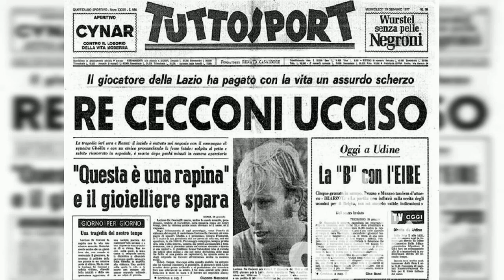SCOPPIA IL DRAMMA: MONIA E JOSH SI SONO LASCIATI DEFINITIVAMENTE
Monia La Ferrera e Josh Carter Rossetti hanno annunciato la loro ennesima rottura, ma sarà davvero la definitiva o ricomincerà il tira e molla? Le vicissitudini dei Sergetti e della loro famiglia continuano a tenere banco.

Sergio Maria D'Ottavi e Greta Rossetti hanno appena confermato il loro ritorno di fiamma, dopo aver affrontato alti e bassi e voci di tradimenti. La presenza costante di mamma Marcella Bonifacio ha alimentato le speranze dei fan, fino a quando la coppia è riemersa insieme alla festa di compleanno di Greta.

Ma mentre una coppia si riavvicina, un'altra si spezza. Monia, legatissima alla famiglia Rossetti, ha annunciato sui social la fine della sua storia con Josh, segnata da alti e bassi che hanno fatto discutere. Le ragioni della rottura sembrano essere legate alle figlie di Monia, che rappresentano la sua priorità assoluta.

Le foto di coppia tra Monia e Josh erano sparite già da tempo, e la loro relazione era stata segnata da episodi che avevano fatto storcere il naso, come la scena violenta del fratello di Greta contro l'ex di Monia o le minacce al giornalista Gabriele Parpiglia.

Monia sembra aver preso una decisione definitiva, ma considerando il legame con la famiglia Rossetti, non è escluso che possano esserci colpi di scena in futuro. Resta da vedere se questa volta la rottura sarà davvero definitiva o se il tira e molla continuerà a tenere tutti con il fiato sospeso.